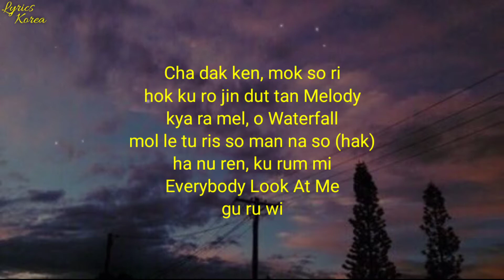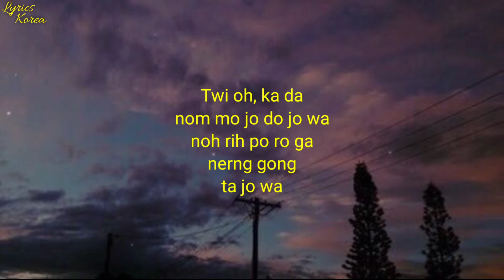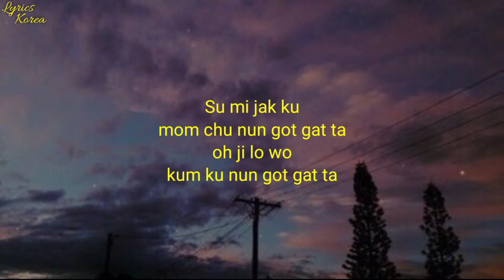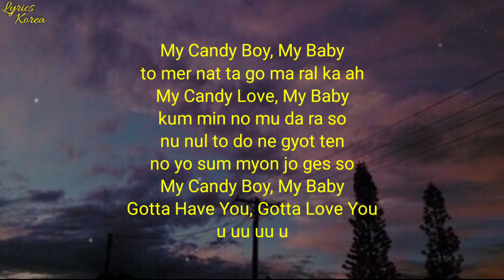Twice (트와이스) Candy Boy (Easy lyrics)